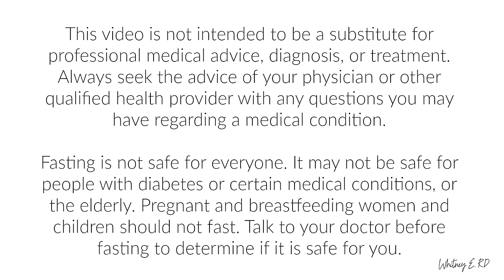I DID A 3-DAY WATER FAST: The How, Why + Tips From A Dietitian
I recently did a 3-day water fast!

Trust me, it wasn't easy - I love food - but fasting, when done safely, has many potential benefits including disease prevention and longevity.

In this video, I share my 3-day water fasting diary. Along the way, I explain the physiological effects of fasting, the potential benefits of fasting, and tips for how to properly fast.

I also answer common fasting questions such as:
-is it ok to drink coffee while fasting?
-do you need to take electrolytes?
-how long does it take to get into ketosis?
-does fasting produce autophagy?
-will fasting interfere with sleep?

Interested in switching to a more plant-based eating pattern? DOWNLOAD MY FREE 7-DAY PPB MEAL PLAN